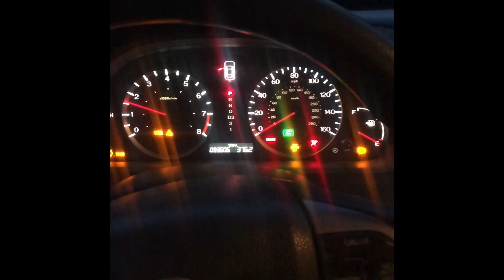California Trout Opening 2020 (Catch and Cook)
California trout opener 2020! Awesome day out on the creek.